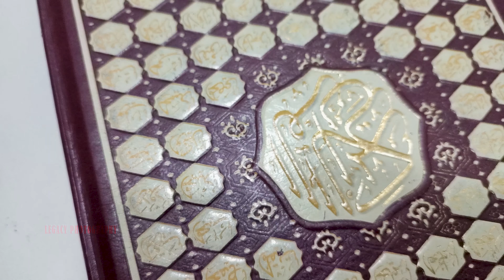hometour #1 : Kerala Home Design Styles | A Contemporary Home Tour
Contemporary Home Tour located in Thrissur District.

00:00 Start
00:06 Front Side
00:20 Sitout
01:09 Charupadi
01:17 Living Room
02:05 Foyer
02:23 Ladies Living
02:51 Dining Hall
03:52 Washbasin
04:20 Upper Bedroom 1
04:46 Upper Bedroom 2
05:28 Bathroom
05:41 Balcony
06:20 Upper Living area
06:42 Staircase
07:42 Mezzanine Floor
08:03 Ground floor Bedroom 1
08:50 Ground floor Bedroom 2
09:17 Kitchen
10:12 Niche
10:21 Thanks for watching